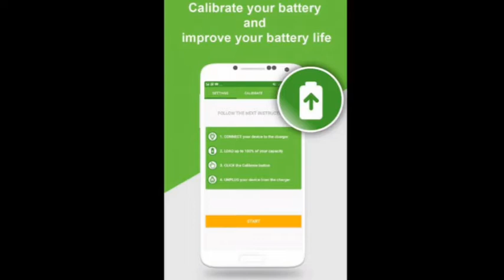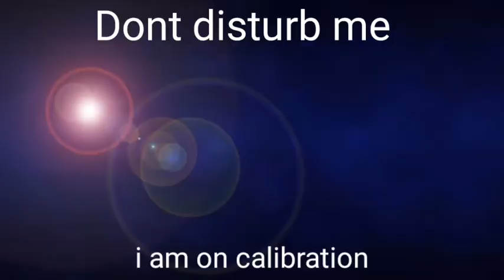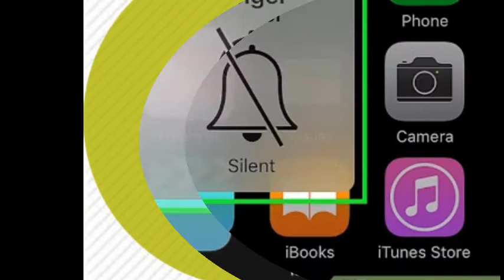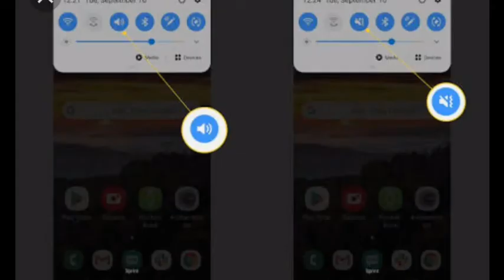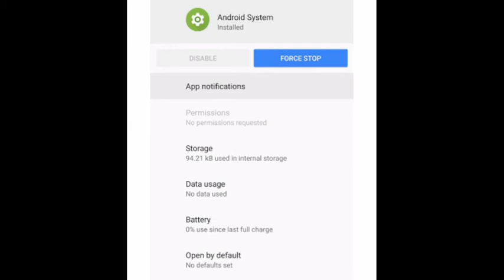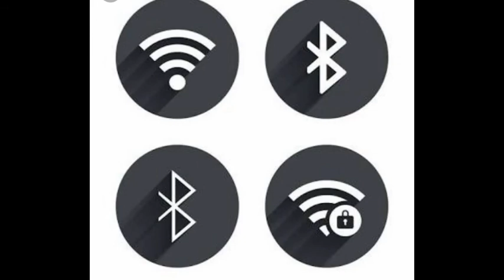Tips to increase battery life/Mr.EliteStudy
Yo everyone
       In this video I have told about the tips to increase the battery life
      I have told how to calibrate your battery for better performance .